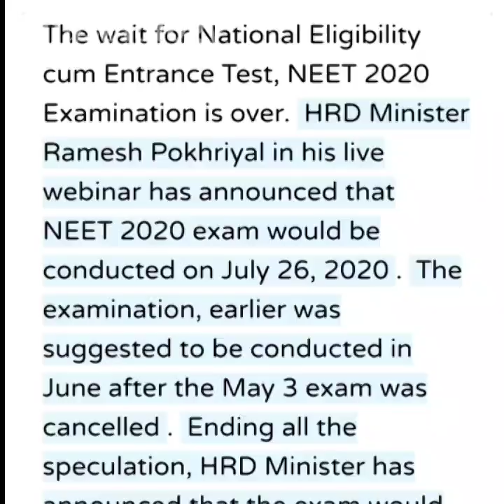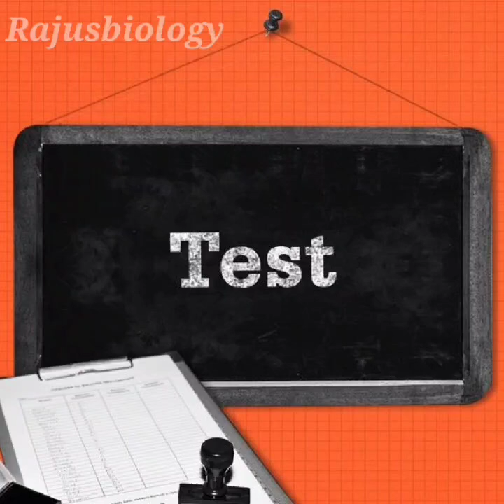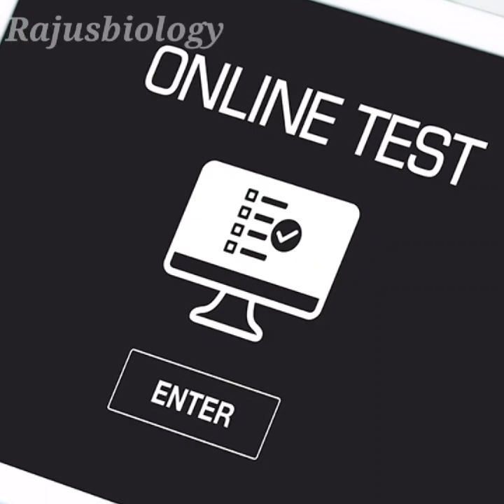😰 NEET 2020 Postponed Again? - Rajus Biology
NEET UG postponed News | Will the NEET 2020 be postponed to August? | Will NEET 2020 be going to be postponed again? | Will JEE Main and NEET 2020 postponed again? know details here - Rajus Biology

ᴡʜᴇʀᴇ ᴇʟsᴇ ʏᴏᴜ ᴄᴀɴ ғɪɴᴅ ᴍᴇ